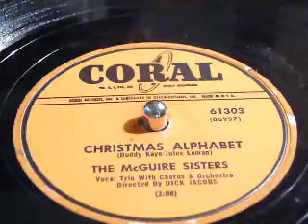Christmas 78's - Christmas Alphabet - The McGuire Sisters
Christmas Alphabet (flip side of "Give Me Your Heart for Christmas") released in 1954 on Coral records.
The McGuire Sisters were a singing trio in American popular music. The group was composed of three sisters; Christine McGuire (born July 30, 1926), Dorothy McGuire (born February 13, 1928), and Phyllis McGuire (born February 14, 1931). Among their most popular songs are "Sincerely" and "Sugartime".

C is for the Candy trimmed around the Christmas tree.
H is for the Happiness with all the family.
R is for the Reindeer prancing by the window pane.
I is for the Icing on the cake as sweet as sugar cane.
S is for the Stocking on the chimney wall.
T is the Toys beneath the tree so tall.
M is for the Mistletoe where ev'ry one is kissed.
A is for the Angels who make up the Christmas list.
S is for old Santa who makes ev'ry kid his pet.
Be good and he'll bring you ev'rything in your Christmas Alphabet.